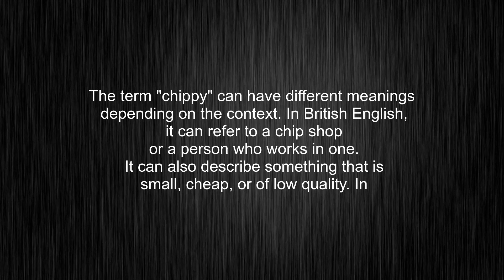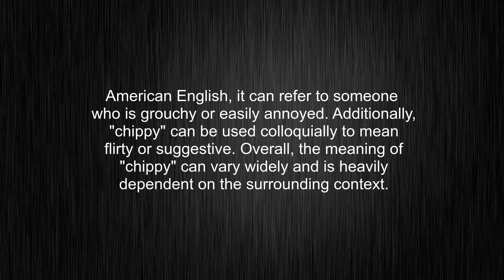What's the meaning of "chippy", How to pronounce chippy?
This video tells you what "chippy" means, how to pronounce it, provides a pronunciation guide and an accurate definition.
00:00 Pronunciation
00:30 Meaning

- What is the meaning of chippy
- How to say chippy
- What is the definition of chippy
- How to pronounce chippy

Visit our free audio/video dictionary tutorial to learn how to correctly pronounce words/names and to learn their meanings, definitions, just like chippy definition and meaning in Merriam-Webster, chippy definition and meaning in Collins English Dictionary, chippy definition and meaning in The Oxford English Dictionary, chippy definition and meaning in Longman Dictionary of Contemporary English, chippy definition and meaning in Cambridge Advanced Learner's Dictionary, and more.